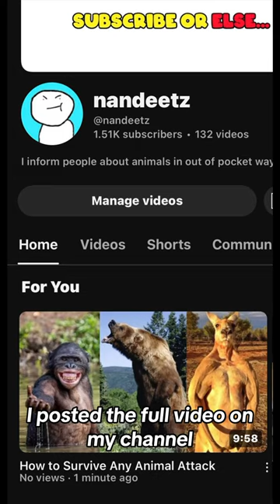why are chimpanzee so scary